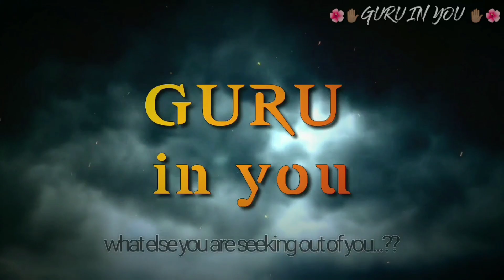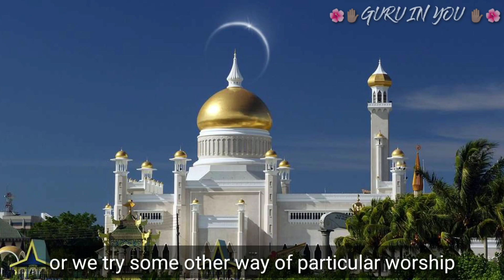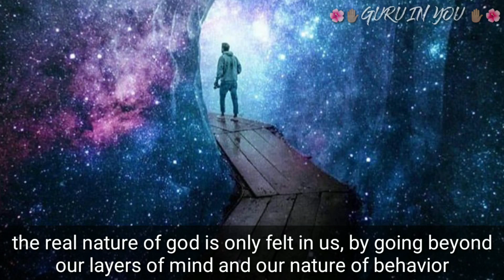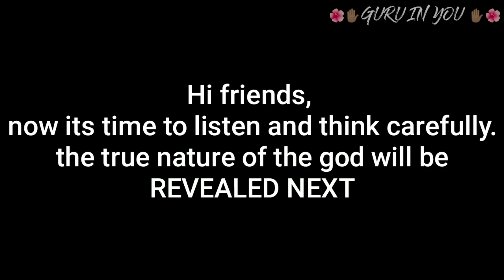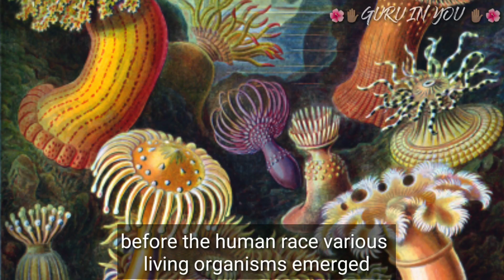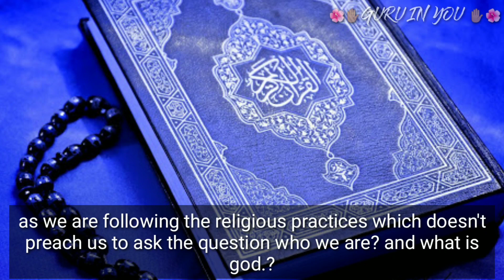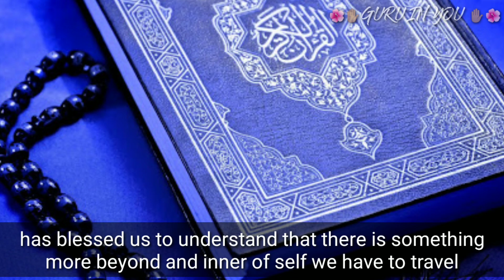Naan yaar? கடவுள் என்றால் யார்? தன்னை அறிதல்| பகுதி 2| What is God| Who am I| knowing yourself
ஆன்ம நேய நண்பர்கள் அனைவருக்கும் வணக்கம், நெடுங்காலமாக மனிதனின் ஆழ்ந்த கேள்வியாக இருப்பது, நான் யார்? கடவுள் என்றால் யார்? என்ற காணொளியின் இரண்டாம் பகுதி தான் இது. அவ்விரண்டு கேள்விகளுக்கும் இவ்விடம் தெளிவாக உதாரணங்களுடன் பதில் விளக்கப்பட்டுள்ளது. மனித பிறப்பு எடுத்த ஒவ்வொருவரும் அடையவேண்டிய ஆன்ம நிலையின் விளக்கம் தரப்பட்டுள்ளது , எனவே நம் ஆன்ம நேய நண்பர்கள் அனைவரும் இந்த காணொளியைப் பார்த்து பயன்பெறவும்.

நம் ஆன்மநேய நண்பர்கள் அனைவருக்கும் நன்றிகள்.

Welcome my dear friends and soulmates,
This is the second part of the video who am I, and what is god. In this video too we have discussed about the two important questions of human beings very briefly, 1) who am I?  2) what is god?
Clearly with appropriate examples. Even this time SUBTITLES has been added in video.so it is the birth right of every human to know him, self realize himself. But most of the don't get the opportunity for that. Here we have created a opportunity to know who you are..?

So my dear friends and soulmates watch the video fully and hope it will be useful for you every one..

SUBTITLES have been added.

Thank you my dear ones.